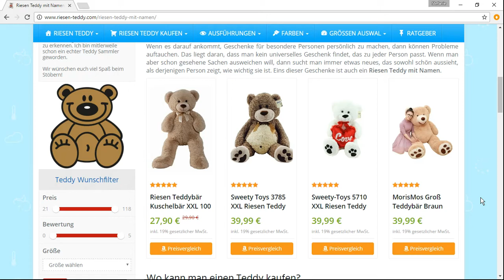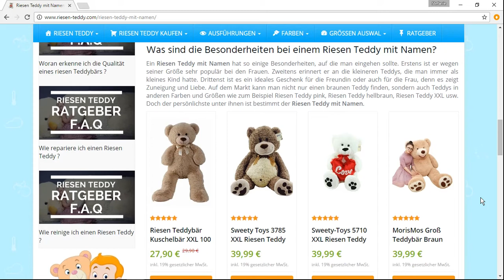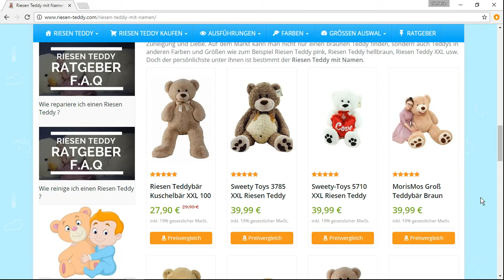Riesen Teddy mit Namen | Infos, Tipps und Testsieger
Falls man einen besonderen Geburtstag feiern will und ein passendes Geschenk sucht, dann kann ein Riesen Teddy behilflich sein. Doch nicht nur ein üblicher Teddy, sondern ein Riesen Teddy mit Namen. Der Name, den man auf den Teddy eintragen lässt, macht das Geschenk persönlich und wird Freude bei demjenigen erzeugen, dessen Geburtstag es ist. Außerdem ist es ein Zeichen, dass man nicht nur ein Geschenk gekauft hat, sondern auch daran gedacht hat, dass gerade dieses Geschenk in Erinnerung bleibt.

Weitere Themen dieses Videos:

geschenk teddy mit namen
geschenk zur geburt teddy mit namen
nici teddy mit namen
plüsch teddy mit namen
riesen teddy mit namen
schlüsselanhänger teddy mit namen
schmusetuch teddy mit namen
schnullerkette teddy mit namen
schutzengel teddy mit namen
steiff teddy mit namen
steiff teddy mit namen bestickt
steiff teddy mit namen und geburtsdatum
teddy anhänger mit namen
teddy konijn namen
teddy meerschweinchen namen
teddy mit eingesticktem namen
teddy mit herz und name
teddy mit name und geburtstag
teddy mit namen
teddy mit namen baby walz
teddy mit namen bedrucken
teddy mit namen bestellen
teddy mit namen besticken
teddy mit namen besticken lassen
teddy mit namen und datum
teddy mit namen und geburtsdatum
teddy mit namen zur geburt
teddy mit namen zur taufe
teddy mit namensstickerei
teddy name a star
teddy name bedeutung
teddy name cover
teddy name definition
teddy name derivation
teddy name dog
teddy name edward
teddy name for a boy
teddy name for girl
teddy name generator
teddy name girl
teddy name good luck charlie
teddy name herkunft
teddy name ideas
teddy name in chinese
teddy name list
teddy name maker
teddy name meaning
teddy name meaning girl
teddy name meaning origin
teddy name meaning urban dictionary
teddy name means
teddy name origin
teddy name pic
teddy name pix
teddy name popularity
teddy name popularity uk
teddy name quiz
teddy name ringtone
teddy name short for
teddy name tags
teddy name tattoo
teddy name wallpaper
teddy name wiki
teddy namen männlich
teddy namen weiblich
teddy's name in good luck charlie
teddy's name on good luck charlie
teddybär mit eigenem namen
teddybär mit eingesticktem namen
teddybär mit namen bestickt
teddybär mit namen und datum
teddybär mit namen und geburtsdatum bestickt
teddybär namen
teddyhamster namen
wandtattoo teddy mit namen
xxl teddy mit namen